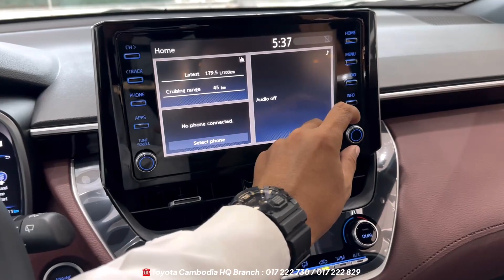2023 Toyota Corolla Cross White Color - Exterior and Interior Details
2023 Toyota Corolla Cross White Color - Exterior and Interior Details